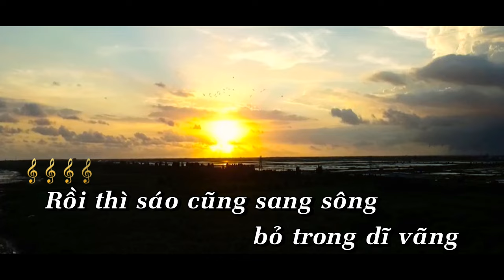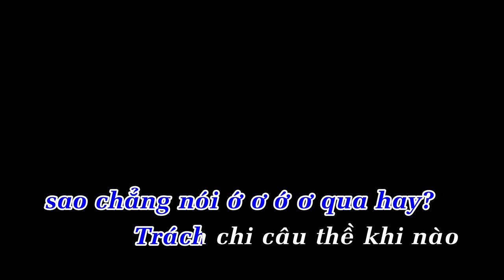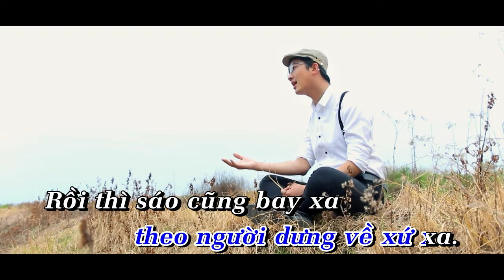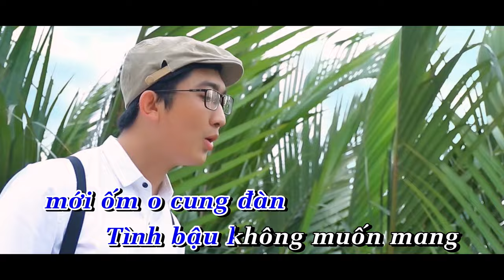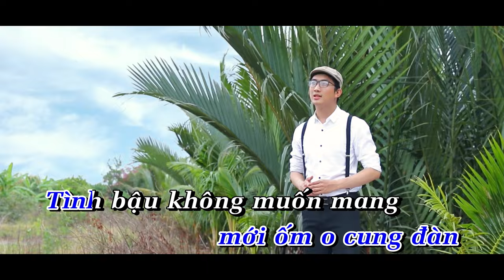KARAOKE | LÝ CON SÁO BẠC LIÊU - PHÚC DUY | TONE NAM | BEAT GỐC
KARAOKE: LÝ CON SÁO BẠC LIÊU | Tone Fm
■ Sáng tác: Phan Ni Tấn
■ Trình bày: PHÚC DUY
■ Kỹ thuật chạy chữ Karaoke: Phúc Duy Entertainment

Rồi thì sáo cũng sang sông
Bỏ trong dĩ vãng tấm lòng mồ côi
Bạc Liêu cùng với qua ngồi
Nhớ thương em bậu khóc mùi một phen
À ơi! Ơi à à ơi!
Trời mưa lâm râm ướt dầm bông sói
Bậu đi lấy chồng sao chẳng nói ớ ơ ớ ơ qua hay ?
Trách chi câu thề khi nào cầu quay nọ hết quay.
Thì qua với bậu mới đứt dây cang thường
Mà nay con sáo sang sông
Sáo sang sông rộng theo người dưng về xứ xa.

Rồi thì sáo cũng bay xa
Bỏ trên bến nước tiếng ca buồn hiu
Vàng trôi chẳng tiếc chi nhiều
Tiếc thương em bậu chín chiều ruột đau
Gió đưa con sầu lên bờ bù non bù nước khóc than
Vì chưng lẻ bạn mới ốm o cung đàn
Tình bậu không muốn mang
Gió lay bông tràm, đêm nằm nghe sầu thắt lá gan.

Ai đưa cái kìa con sáo nó sang sông
Để cho cái kìa con sáo… sổ lồng bay xa…